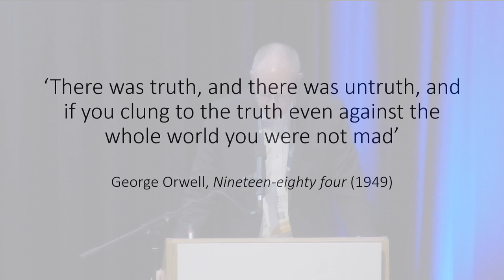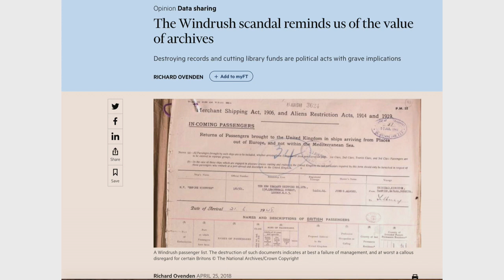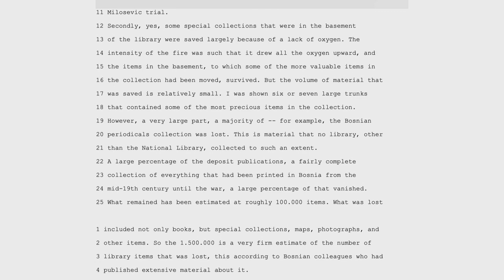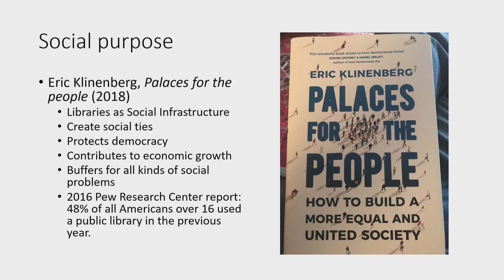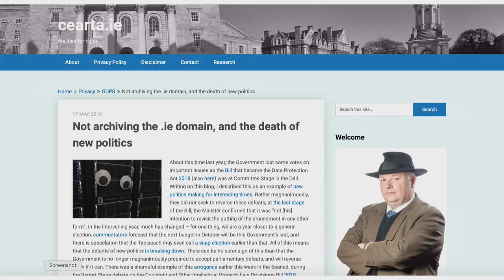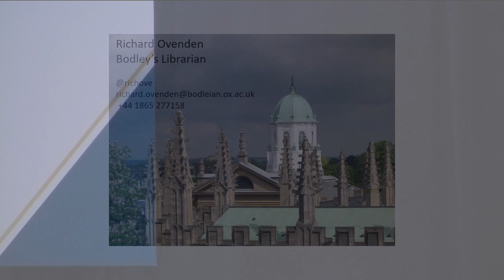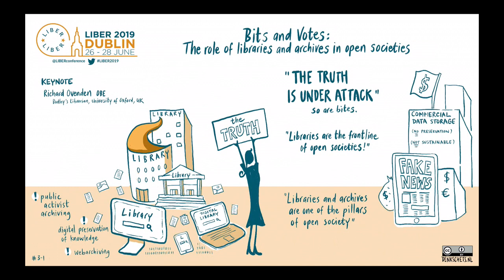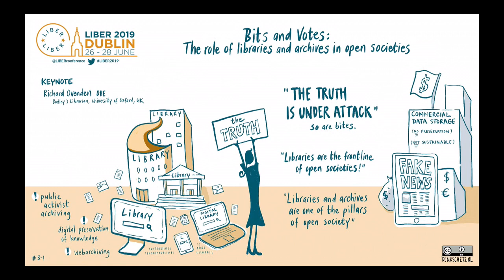LIBER 2019 - Keynote by Richard Ovenden, Bodley's Librarian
Richard Ovenden has been Bodley’s Librarian (the senior Executive position of the Bodleian Libraries, University of Oxford) since 2014.

His keynote speech at LIBER 2019 is entitled ‘Bits and votes: The role of libraries and archives in open societies’, and will consider the role that libraries play in preserving knowledge and in making it available in the context of the attacks on open society.

The talk will look at historic and contemporary threats to knowledge, and the motivations of those that seek to destroy knowledge or restrict access. It will look in particular at the steps being taken by the library and archive community on the front line of preserving and sharing knowledge in defence of open societies.